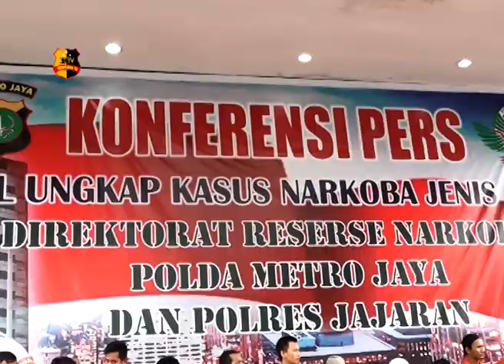POLDA METRO JAYA UNGKAP KASUS PEREDARAN GANJA SEBERAT 1,3 TON